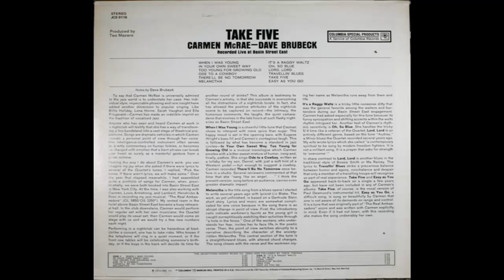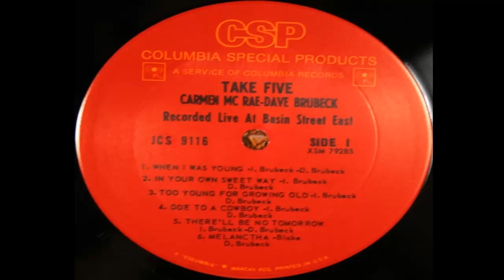Carmen McRae & Dave Brubeck Recorded Live At Basin Street East - Oh So Blue (1961)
Tema extraído del album grabado en vivo en el Basin Street East, Nueva York, el 06 de septiembre de 1961. El Basin Street East era un club nocturno notable de la década de 1960 y, en el cual, fueron grabados Varios grandes discos en directo, incluyendo Peggy Lee's: Basin Street East Proudly Presents Miss Peggy Lee (1959), y Billy Eckstine's At Basin St. East (1961). Dicho club hoy en día es reconocido como Casa Cugat y se encuentra en el antiguo Shelton Towers Hotel, ahora llamado The New York Marriott East Side.

"Take Five - Carmen McRae & Dave Brubeck Recorded Live At Basin Street East (1961)" es un album grabado en colaboración con Carmen Mercedes Mcrae (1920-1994), sin duda una de las grandes cantantes de jazz de todos los tiempos.
Este album es considerado una gran pieza que retoma las notas frescas del idioma Brubeck, mezclando la voz atractiva de Mcrae y demostrando una pauta en la moda de aquéllos tiempos marcando un swing mas libre con espiritualidad mas profunda que lo visto en los años 50's y 60's.

Take Five - Carmen McRae & Dave Brubeck – Recorded Live At Basin Street East (1961) producido en LP y actualmente en CD.

CARA 1/DISCO 1:
1. When I Was Young (Dave & Iola Brubeck)
1. In Your Own Sweet Way (Dave & Iola Brubeck)
2. Too Young For Growing Old (Dave & Iola Brubeck)
3. Ode To A Cowboy (Dave & Iola Brubeck)
4. There'll Be No Tomorrow (Dave & Iola Brubeck)
5. Melanctha (Dave Brubeck, Blake)

CARA 2/DISCO 2:
1. It's A Raggy Waltz (Dave Brubeck)
2. Oh, So Blue (Dave Brubeck)
3. Lord, Lord (Dave & Iola Brubeck)
4. Travelin'' Blues (Dave & Iola Brubeck)
5. Take Five (Paul Desmond, Iola Brubeck)
6. Easy As You Go (Dave Brubeck, Iola Brubeck)

MUSICOS:
Dave Brubeck (piano)
Joe Morello (bateria)
Eugene Wright (bajo)
Carmen McRae (voz)

All Music Guide – Review – copyright.
Licensed To - Dave Brubeck Ltd.
Published By - Columbia Ltd.